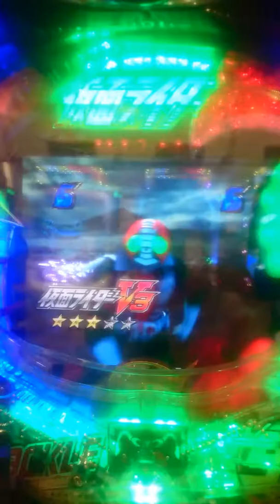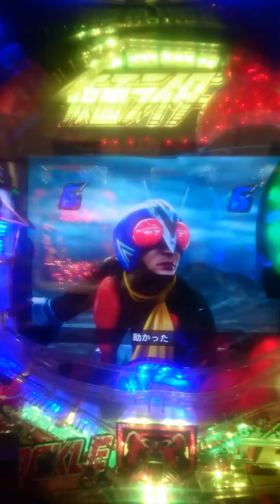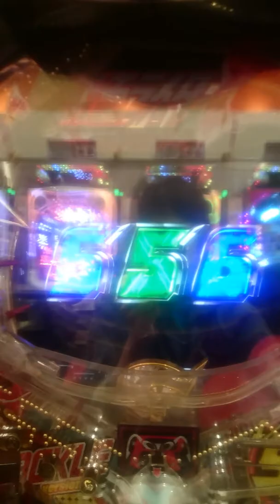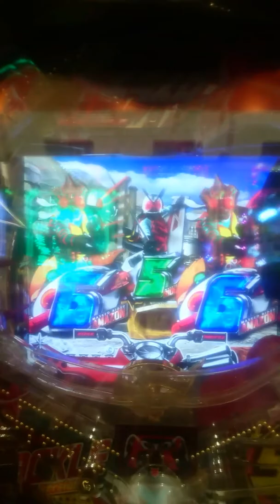ﾊﾟﾁﾝｺ 仮面ﾗｲﾀﾞｰ 99 ﾌﾙｽﾛｯﾄﾙ ﾀｯｸﾙ99 当たり？ハズレ？予想をしてお楽しみください